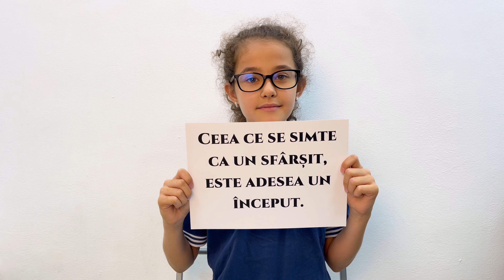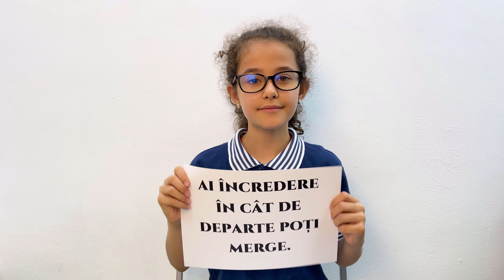ICHB Colentina - Mesaje pentru absolvenți